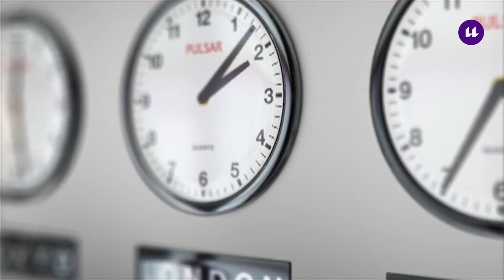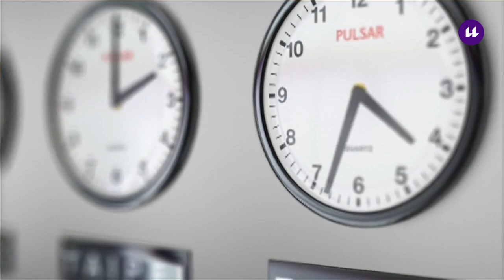4.5 El valor del conocimiento: contexto de aplicación